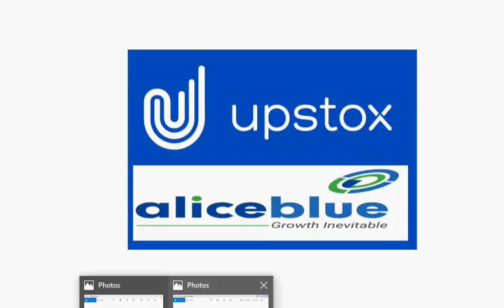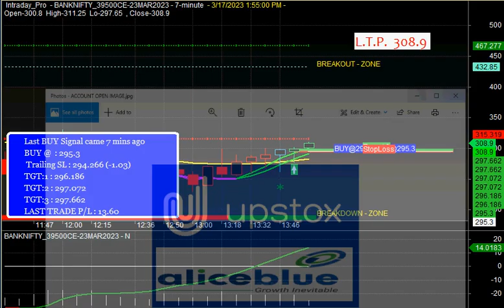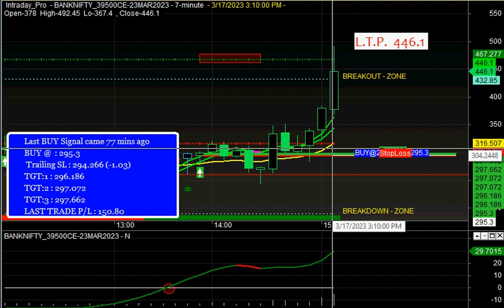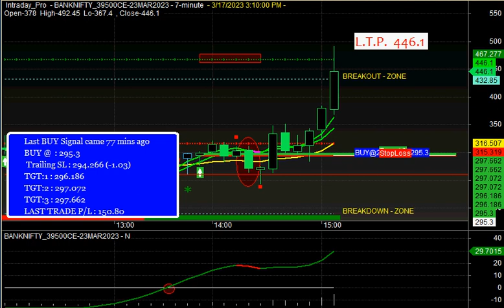bank nifty option trading best indicators | bank nifty option buy sell signal software | Options BUY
AFTER OPEN AN ACCOUNT THROUGH US YOU CAN JOIN FREELY WITH OUR TELEGRAM CHANNEL, LINK IS GIVE BELOW.